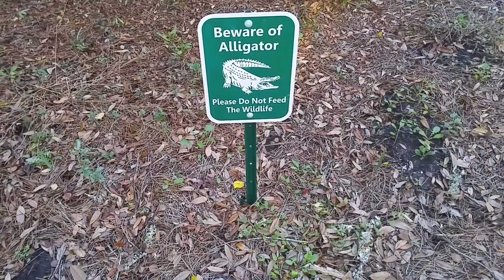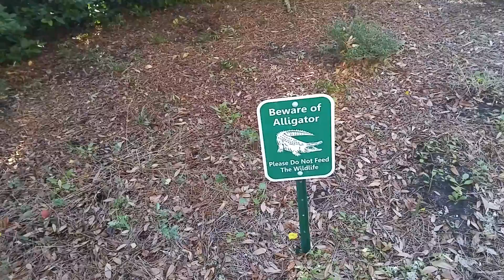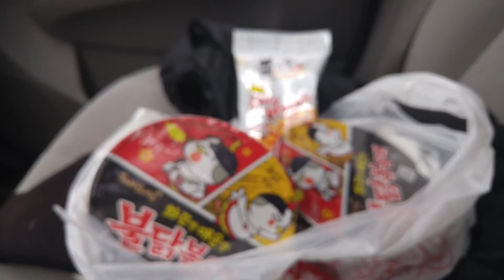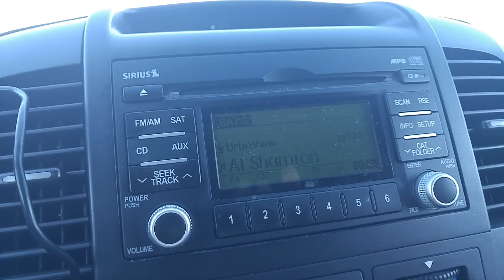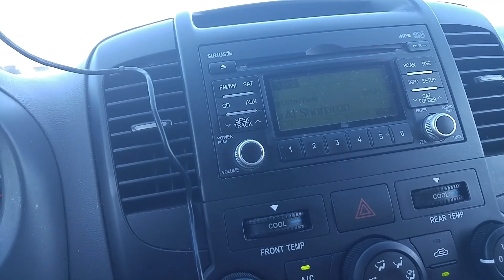Beware of alligator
Sign says do not feed the wildlife. I was hoping not to see any wildlife